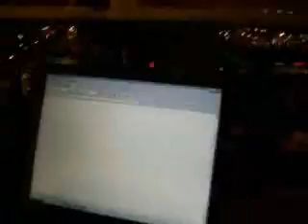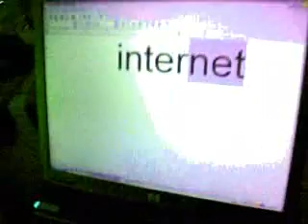INTERNET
BRANDO STAR  "INTERNET"